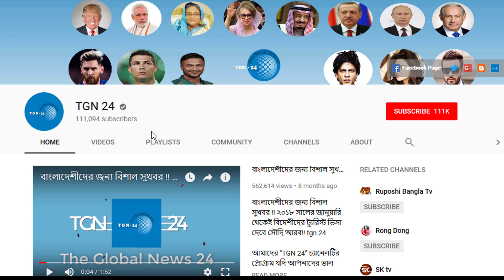সৌদি আরবের প্রবাসীদের জন্য দারুন সুযোগ। সৌদি আরব প্রবাসীরা এবার আকামা কার্ড ছাড়াও চলতে পারবেন।